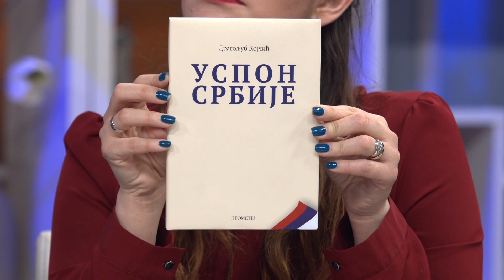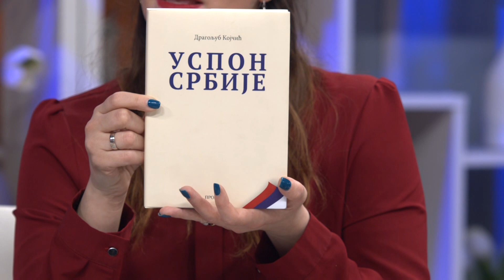Uspon Srbije - Ekonomija, politika i zdravstvo u sluzbi naroda - DJS - (TV Happy 13.03.2020)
Gost: Dragoljub Kojčić - Autor knjige "Uspon Srbije"